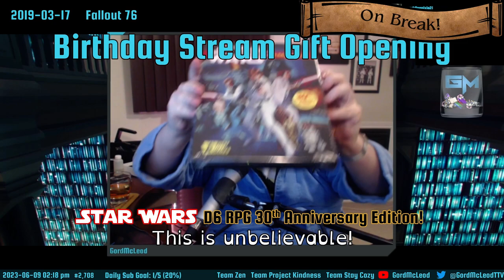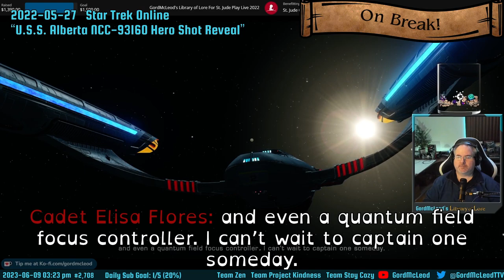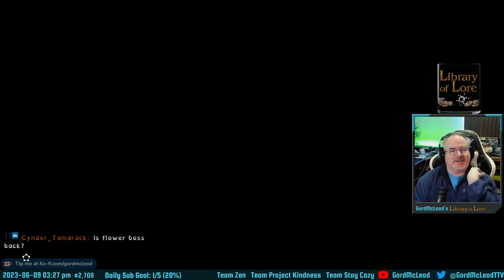Let's Play The Legend of Zelda: Tears of the Kingdom! #8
This session I completed the Wind Temple, my first temple in the game! I then went around and did some side content, explored a little more of the Underdark, FINALLY unlocked the tower just north of Hateno Village in Necluda now that I have the cold weather gear, and got started on the Lucky Clover Gazette side story missions. Oddly for me, I did exactly zero shrines this session.

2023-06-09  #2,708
GordMcLeod's Library of Lore